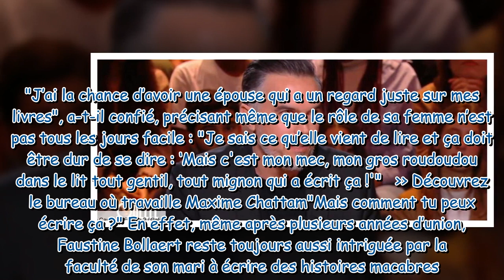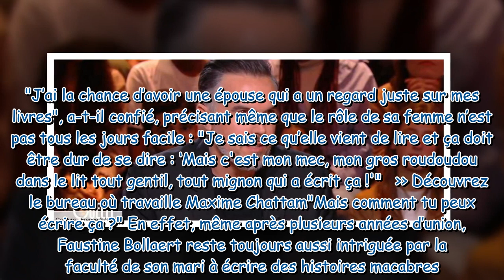“Ça doit être dur…” Faustine Bollaert : son mari Maxime Chattam lève le voile sur leur relation